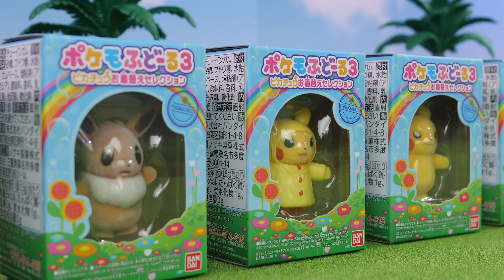Pokemon Poke mofu doll